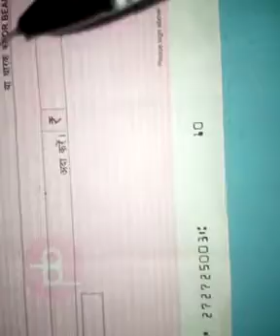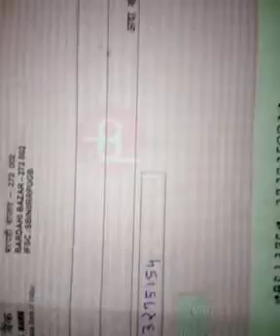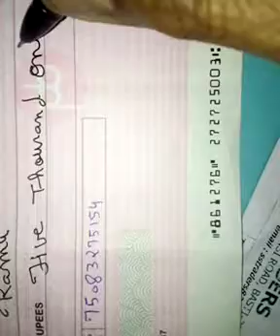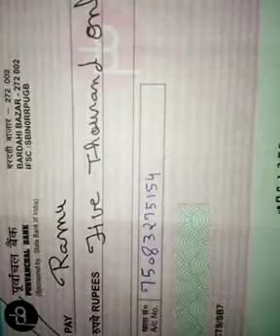पूर्वांचल बैंक में चेक कैसे भरेंगे Purvanchal Bank me Cheqe Kaise Bhare